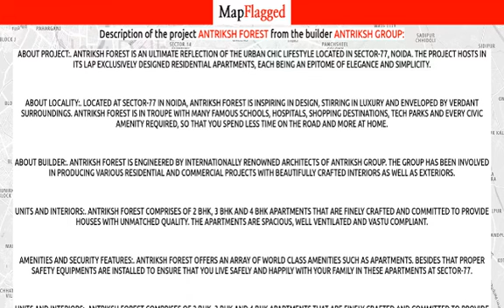Noida | Antriksh Forest by Antriksh Group at Sector-77 | MapFlagged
Following is the detail of Antriksh Forest, a project by Antriksh Group:
About Project:. Antriksh Forest is an ultimate reflection of the urban chic lifestyle located in Sector-77, Noida. The project hosts in its lap exclusively designed Residential Apartments, each being an epitome of elegance and simplicity.
About Locality:. Located at Sector-77 in Noida, Antriksh Forest is inspiring in design, stirring in luxury and enveloped by verdant surroundings. Antriksh Forest is in troupe with many famous schools, hospitals, shopping destinations, tech parks and every civic amenity required, so that you spend less time on the road and more at home.
About Builder:. Antriksh Forest is engineered by internationally renowned architects of Antriksh Group. The Group has been involved in producing various residential and commercial projects with beautifully crafted interiors as well as exteriors.
Units and Interiors:. Antriksh Forest comprises of 2 BHK, 3 BHK and 4 BHK Apartments that are finely crafted and committed to provide houses with unmatched quality. The Apartments are spacious, well ventilated and Vastu compliant.
Amenities and security features:. Antriksh Forest offers an array of world class amenities such as Apartments. Besides that proper safety equipments are installed to ensure that you live safely and happily with your family in these apartments at Sector-77.

Antriksh Forest : Sector-77, Noida, India with the price structure:
2 BHK at 67.92L having area 1235 sq.ft
3 BHK at 77.55L-1.02Cr having area 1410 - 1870 sq.ft
4 BHK at 1.30Cr-1.54Cr having area 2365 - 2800 sq.ft

Nearest Hospitals to this Project:
Integrity Hospital
Sanjeevani Hospital
Life Line Hospital
Sunrise Hospital
Kiran Hospital

Nearest Schools to this Project:
Indian Public School
Fusion Law School
The Manthan School
Sperowz
Brightminds Preschool and Daycare Noida

Nearest Restaurants to this Project:
Home Baked Company
Garhwal Tiffins and Meal
Dragon Hut
Full House Bakery Cafe Sec 77 Noida
Ambrozia

Nearest Train Stations to this Project:
Railway Level Crossing
Railway Aryan Center
Railway Counter

Nearest Shopping Malls to this Project:
Amrapali Crystal Home Shopping Arcade
Gaur City Mall
B Block Market
Hyde Park Crown
Mahagun Mart

Nearest Parks to this Project:
Meghdutam Crafted by Saha
Park Barola
Park

Nearest Movie Theaters to this Project:
Mannu Cinema Hall
Movieworld
NANACY PLACE-BHANGEL
PVR Cinema
Logix City Center Mall

Nearest Cafes to this Project:
Baadshahi Restaurant
Tea Shop
Coffee Shop
California Cake Cafe
Spicy Waves

Nearest Airports to this Project:
Meerut Airport
Hindon Airport-Civil Terminal
Safdarjung Airport

Nearest Stores to this Project:
Shopping Basket
Quick Pick Hyper Store
Fitness Freaks
Avs Orchard
Gopala Sweets and Bakery

Nearest Doctors to this Project:
Dr Mamta Sahu
Noida Rural Medical Centre
Cosmoedge - Skin, Hair and Laser Clinic
Quest Diagnostics
Dr Alok Bhatia